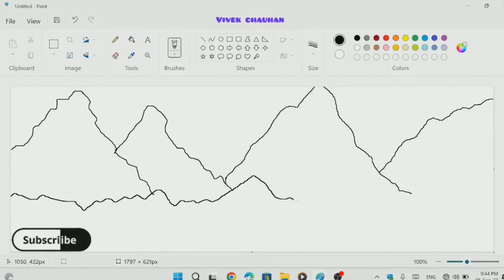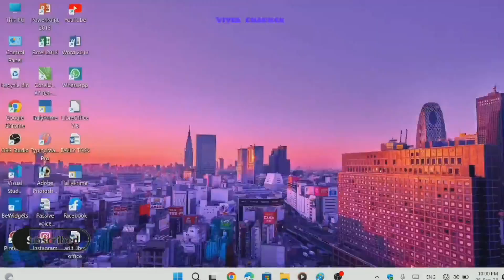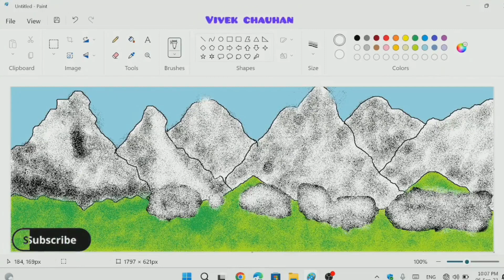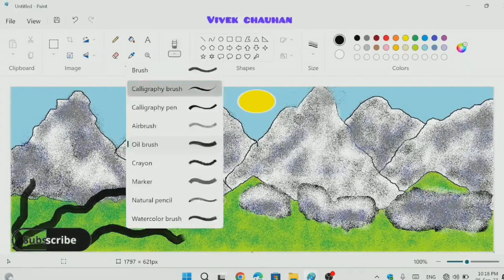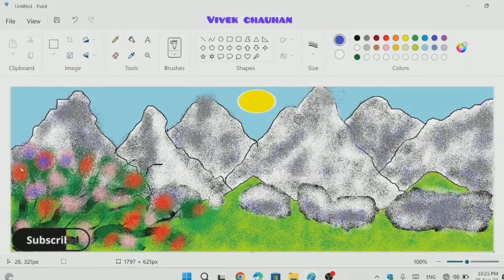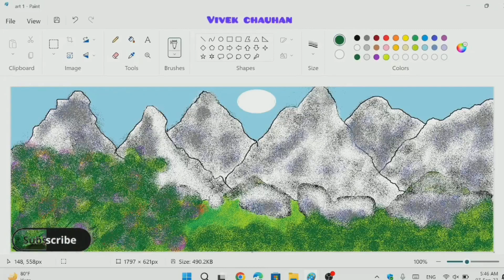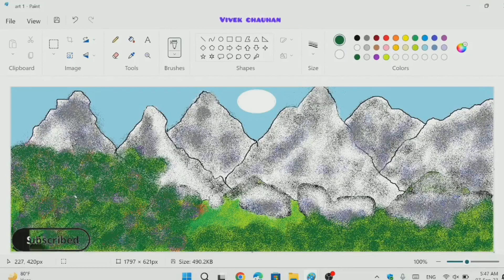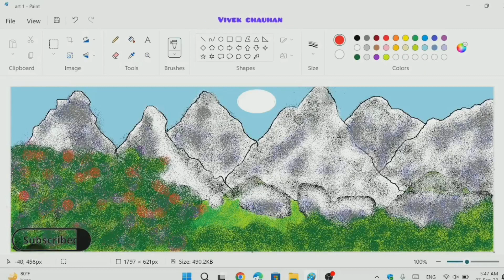Hill art in my computer 😎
Welcome to our art channel on YouTube! We are dedicated to showcasing the beauty and creativity of various art forms. From painting and sculpture to photography and digital art, we bring you the best of the art world. Our videos feature in-depth artist interviews, tutorials, and behind-the-scenes looks at the art-making process. Join us as we explore the diverse and fascinating world of art.